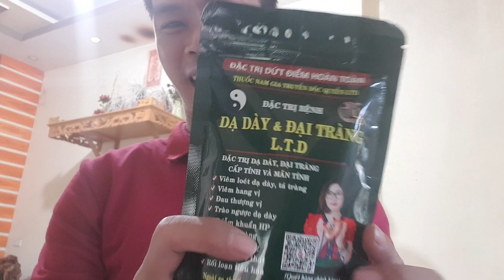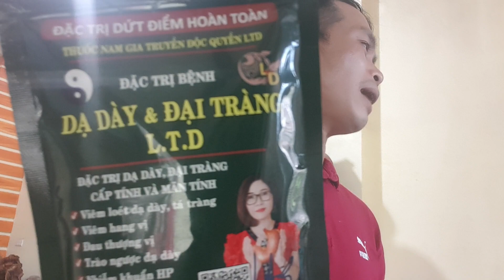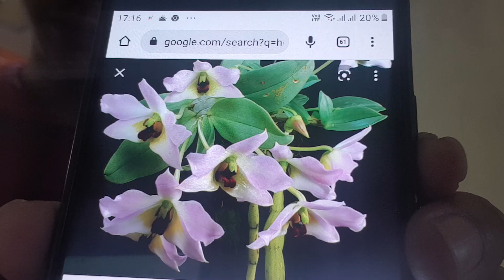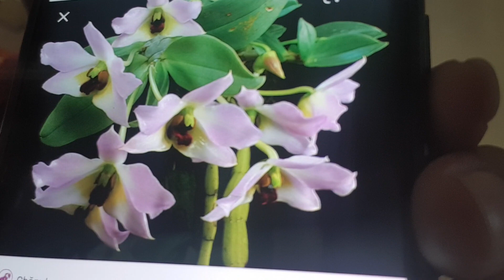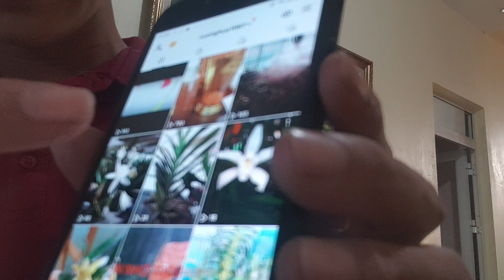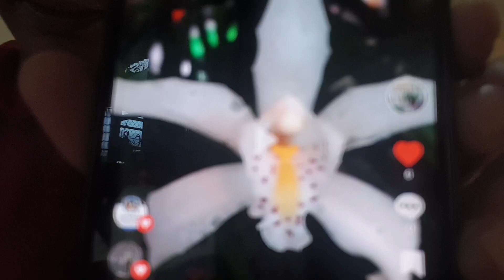18/8/2022. Lan Rừng thuần giá cực rẻ 0978 290 382